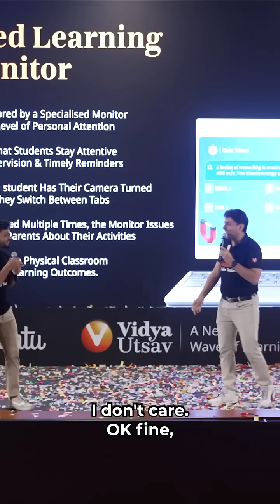Trust issues? Nah, just V monitoring doing its job.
🚀 Welcome, Future Engineers! 🏆🔧 Your JEE journey starts now! With expert guidance, top-notch study materials, and the best test series, Vedantu is here to help you achieve your IIT/NIT dream! 🌟

More courses below:-

📦 JEE STUDY MATERIAL & TEST SERIES